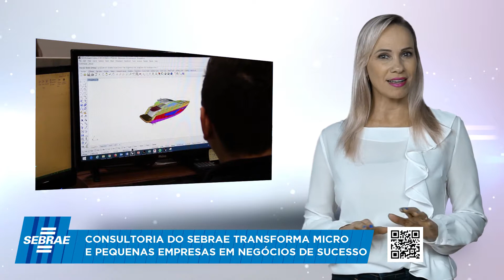Consultoria do Sebrae transforma micro e pequenas empresas em negócios de sucesso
O Programa de Gestão Avançada leva consultores, em todas as áreas, para dentro das empresas e implementa ações para modernizar a gestão e tornar o negócio eficiente e competitivo. São 14 meses de um trabalho presencial e personalizado.